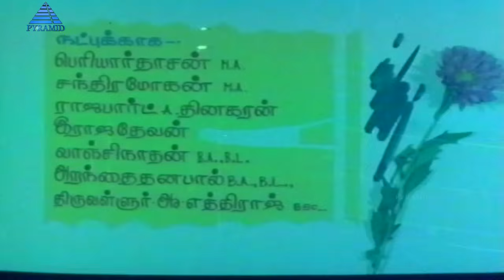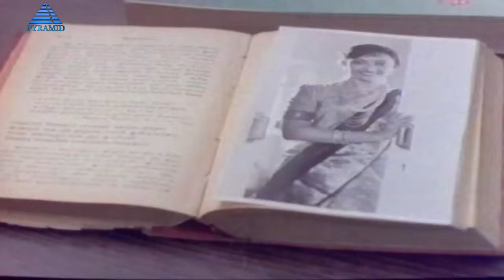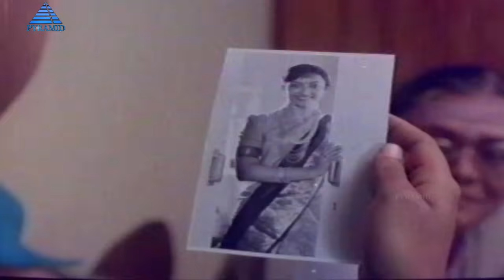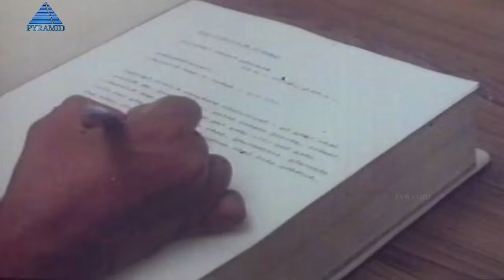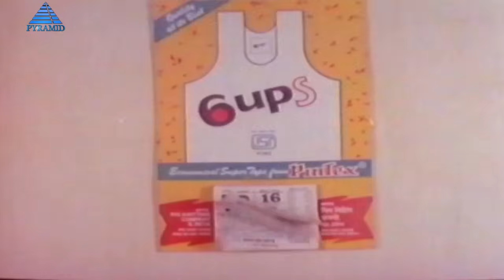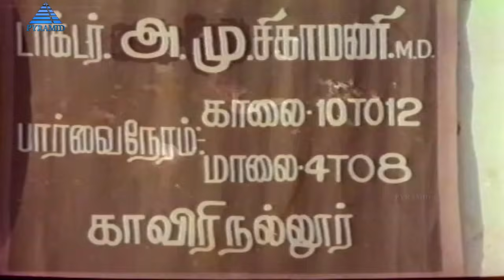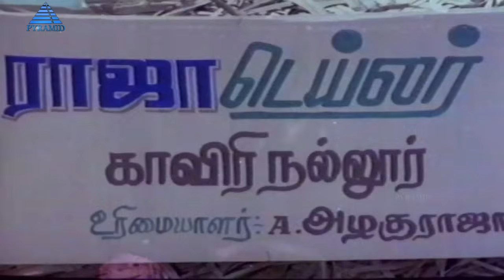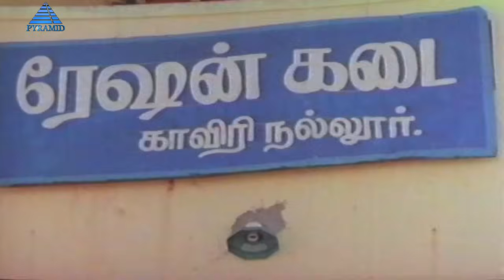Mapillai Manasu Poopola Full Movie | மாப்பிள்ளை மனசு பூப்போல | Pandiarajan, Yuvarani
Mappillai Manasu Poopola (transl. Son-in-law's heart is like a flower) is a 1996 Tamil-language comedy film directed by Kuruvikkarambai Shanmugam. The film stars Pandiarajan and Yuvarani, with Venniradai Moorthy, Malaysia Vasudevan, newcomer Rajaneesh Kumar, Bhagyashree, Vichithra, Pollachi Babu, Sriraj Guhan and S. N. Lakshmi playing supporting roles. The film, produced by S. Jayalakshmi, had musical score by Deva and was released on 12 April 1996.

Killadi Mappillai is a 1994 Tamil comedy film, directed by J. George Prasad. The film features Pandiarajan, Sindhuja and Divyasri in lead roles, with Venniradai Moorthy, C. R. Saraswathi, S. S. Chandran, Vadivelu, Jayalalita and Chinni Jayanth playing supporting roles. The film, produced by Jothi Prasad, had musical score by Deva and was released on 26 August 1994.